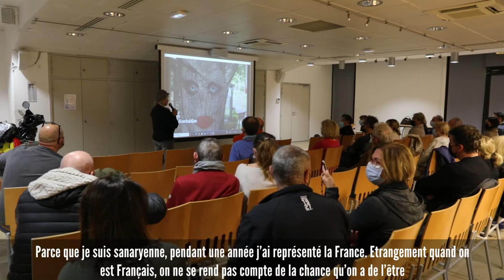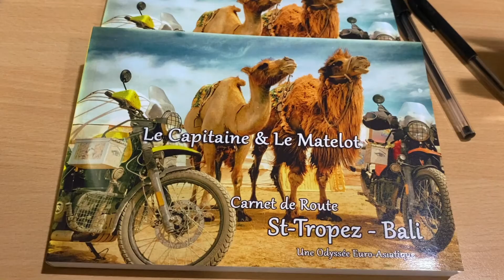Sanary - La fabuleuse Odyssée de Barbara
🙌[ L’Odyssée de Barbara ]
C’est un incroyable voyage de 41 200 km et de magnifiques rencontres à la clef. C’est ce qu’a relaté la sanaryenne Barbara Jeandet aux enfants des écoles Jean-Michel Cousteau et de la Vernette, ainsi que lors de la conférence inaugurale.
Elle aura parcouru en moto 25 pays, du Var à Bali !👏
👉L’exposition à ciel ouvert dans les ruelles du centre-ville est à découvrir jusqu’au 26 février et des rendez-vous sont organisés à la Médiathèque Jacques Duhamel autour de cette fabuleuse Odyssée :
👉*Atelier créatif « Carnets de voyage le 25 février (adulte) à 14h30
👉*Projections à l’auditorium :
Episode 1 à 4, mercredi 23 février à 10h
Episode 5 à 8, samedi 12 février et vendredi 25 février à 10h
Episode 9 à 12, samedi 19 février et samedi 26 février à 10h